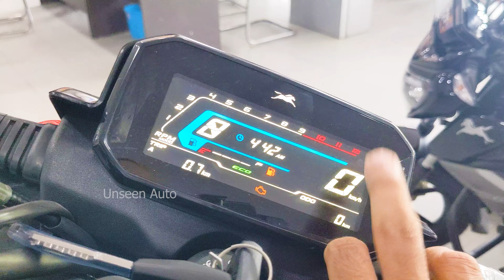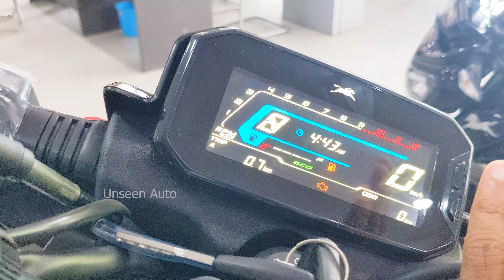Finally Here is 2022 New TVS Raider 125 2.0 Disc ABS Review | On Road Price Emi Mileage New Features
Finally Here is 2022 New TVS Raider 125 2.0 Disc ABS Review | On Road Price Emi Mileage New Features @UnseenAuto